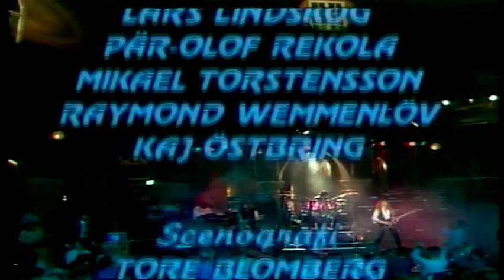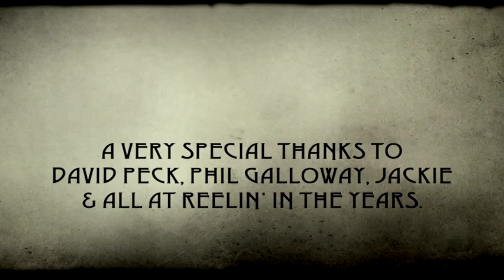Jon Lord Final Show with Whitesnake - 1984-9-25 - "Las Vegas, USA"🤣 [lLOSSLESS][16:9]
1.Gambler
2.Guilty of Love
3.Love Ain't No Stranger
4.Ready an' Willing

Dave Coverdale - Vocals
Jon Lord - Keyboards
Cozy Powell - Drums
Neil Murray - Bass
John Sykes - Guitar